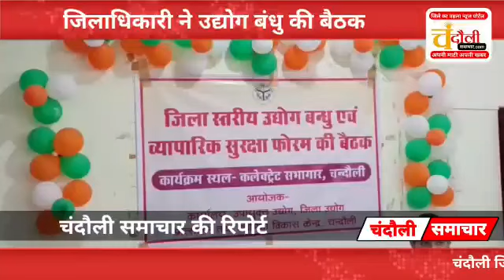उद्योग बंधु की बैठक में उद्योगपतियों फिर से गिना दीं अपनी समस्याएं, एकबार फिर मिला आश्वासन